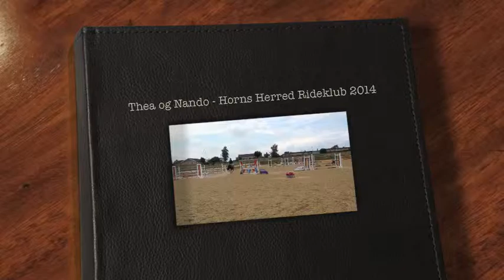Thea og Nando - Horns Herred Rideklub 2014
Han sprang mega godt. Det var min først MB på ham, så mit mål var bare og gennemføre:-)